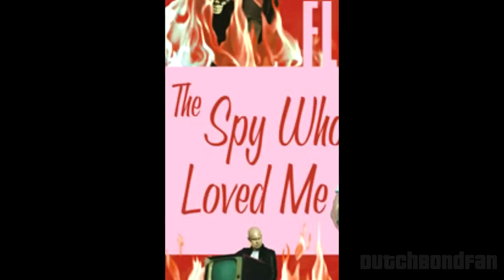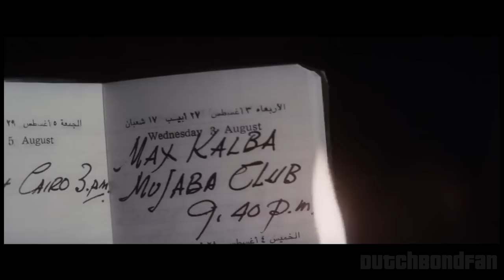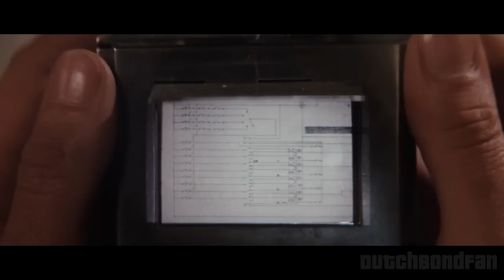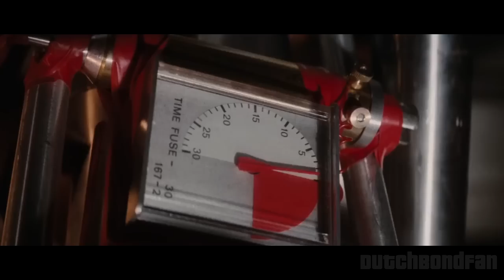Recapping 007 #10 - The Spy Who Loved Me (1977) (Review)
An extensive retrospective look at The Spy Who Loved, in the signature Recapping 007 format. Enjoy!

00:00 Background Information
02:24 Scene by Scene Analysis
24:16 Movie Verdict